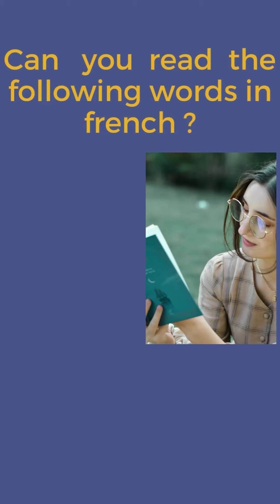Reading words in french easily # words containing letter "R""